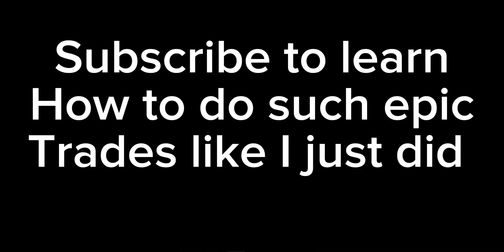Becoming A Professional Businessman In Hypixel Skyblock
Such good trade